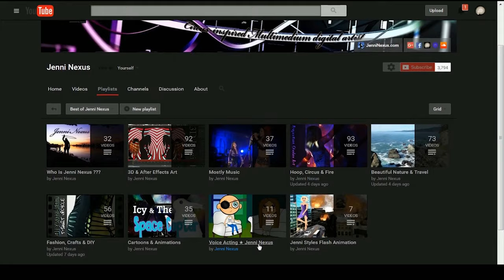LEGO Tank Warfare action sequence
This is the second half of my LEGO Tank Warfare video. I re-uploaded this second half as a separate video because I felt it deserved to be a separate video. For those who already seen the second half my apologies.

The main focus of the video is my latest MOC, the Mark 7 “Athena”. The Mark 7 has quite a few functions like: Lights, Christie suspension, gun elevation and turret rotation, an actually shooting and autoloading gun with a six shots magazine, and finally a self-stabilizing gun thanks to the EV3 and a gyro sensor.

Now I've made videos about LEGO tanks before. However this one is a little different because I also set out to include something of a story in this video. It's also my first video where I had multiple people collaborating with me on different parts. That is besides my best friend, Depipro, who has helped me before. Hope you will like it.

I am also planning on a video that focuses on the technical side of the Mark 7; show you how it works. I hope to finish that video in a couple of weeks.

Credits:

Produced and executed by Kelkschiz
Camerawork and other assistance by Depipro
Voice of Athena and audio FX by Jenni Nexus

Songs:
Hemispheres and Hiking both by Silent Partner

Sounds:
M1A2 Abrams Accelerating by Flyguy85.*
WAR-TANK-ENGINE AND CRAWLERS-Crawlers rattling and engine sounds-0004 by
JoniHeinonen.*
Explosion_01 by tommccann.*
Numerous sounds from the Military Sounds  Pack by qubodup.*
RRMX FIRE MEDIUM 3 by skyklan47.*
Bing1 by BmacZero.*

for more information on these artists.

I would like to thank:
YTtalk staff and community for being an awesome community for content creators.
The LEGO community for supporting and inspiring me.

PS, no LEGO pieces were harmed in the making of this video.